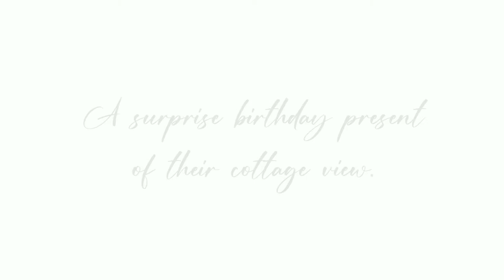Commissioned Oil Painting for a Milestone Birthday - Calabogie Calm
This is the behind-the-scenes of Calabogie Calm, an oilcommission painting gifted to a special person on a milestone birthday. I was contacted by Sandra who wanted to create something special and meaningful for her husband's birthday. I remember being excited knowing that this painting was a surprise milestone birthday present. I love surprises and was happy to be part of his celebration. What a meaningful gift! You can see his reaction at the end of the video.

The collector already knew the subject, it was to capture one of their favorite places, their cottage view in Calabogie Lakes, Ontario, Canada. Sandra wanted to bring a beautiful artistic reminder to hang in Chris’ office to take him “away to the cottage” from some of the daily stresses at work. "Calabogie Calm" is now proudly displayed in Christopher's office, reminding him of his calming place in nature!

Part of my commission process is to meet you via zoom and discuss your goals, subjects, inspirations, and colours. I can even provide digital mockups of canvas sizes on your wall, to find the perfect fit. Sandra was in contact with me throughout the process, providing feedback on different stages.

*All the artist's work is © and owned by the artist*